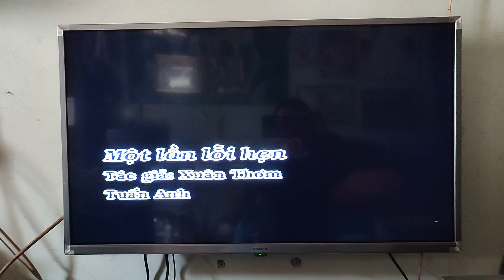085490677 - Băng nhạc video VHS cải lương miền nam ngày xưa, băng đẹp, tiếng hay